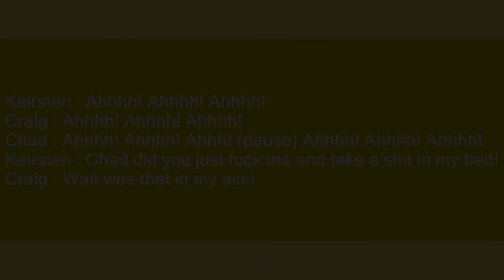Ahhhh! Ahhhh! Ahhhh!